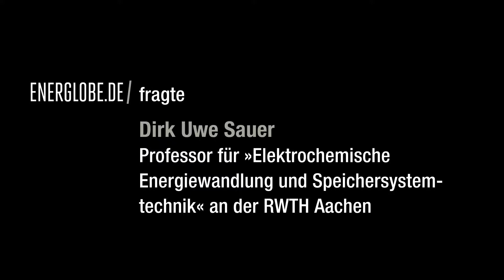ENERGLOBE.DE/ Interview: Dirk Uwe Sauer (RWTH Aachen): „Doppelte Leistung"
Batterieforscher Sauer über die Bedeutung von E-Autos als Stromspeicher.

Das Interview führte Niels Hendrik Petersen.